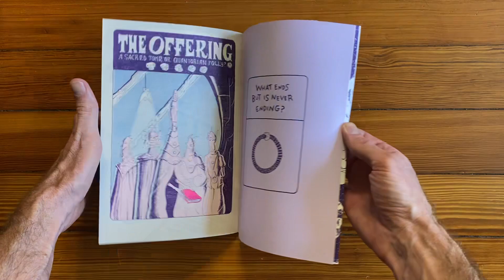VENOMYTHS 06: Flip through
Welcome to the Mythosphere, the no place and every place.

Take a peek at the newest issue of VENOMYTHS. Number 06 in an ongoing series.